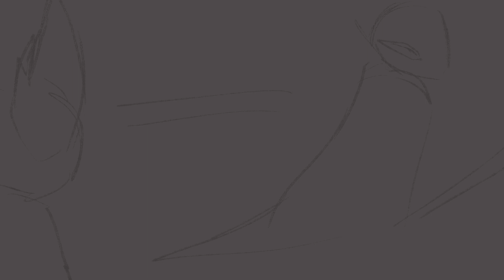king of fools unfinished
free csp trial ran out

song: king of fools by edguy